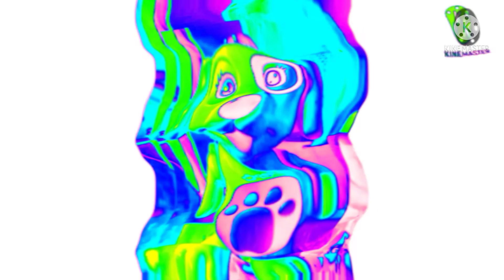preview 2 dog deepfake Effects (Sponsored by Effects) in crying x effect